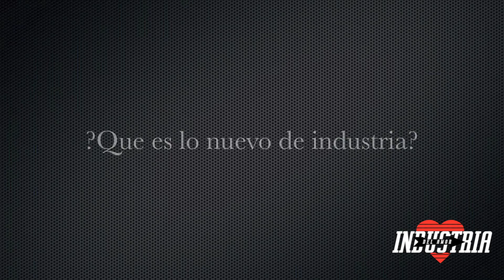ida me enamore de ti entrevista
industria del amor abla de su nueva produccion